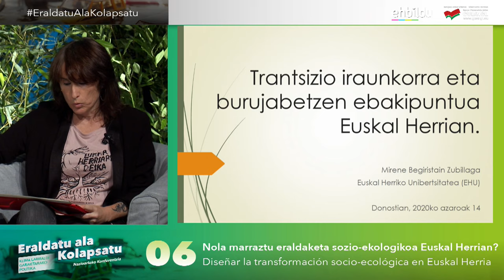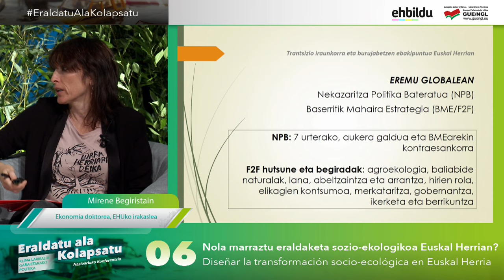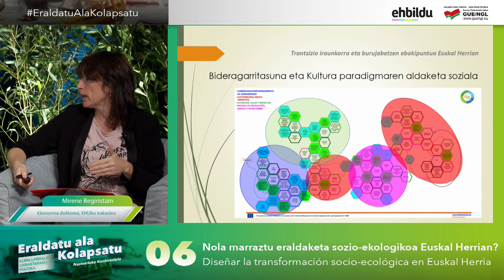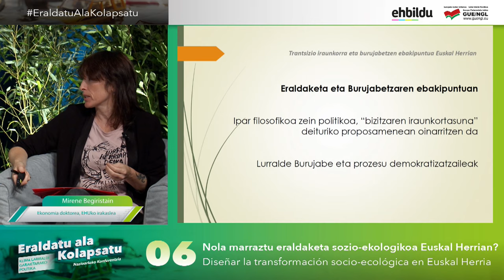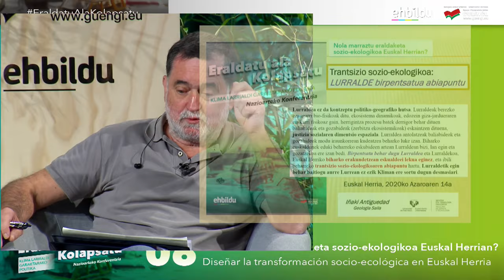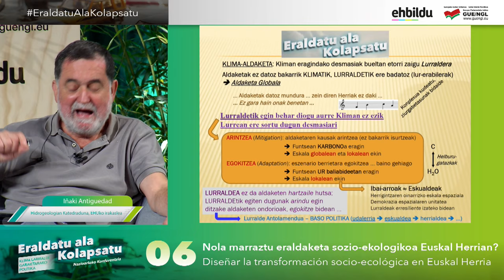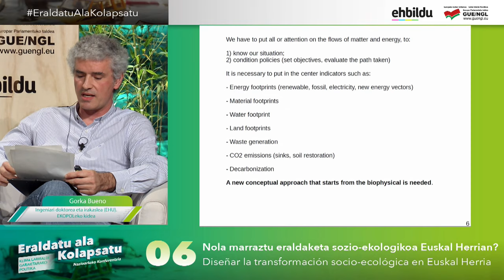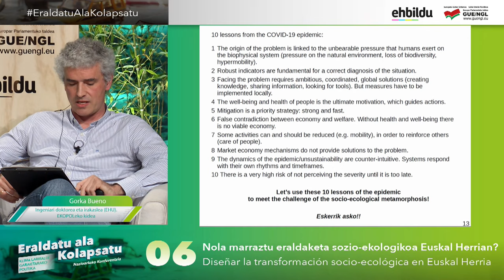EraldatuAlaKolapsatu | (6.eus) Nola marraztu eraldaketa sozio-ekologikoa Euskal Herrian?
EraldatuAlaKolapsatu Nazioarteko Konferentziaren SEIGARREN PANELA: Nola marraztu eraldaketa sozio-ekologikoa Euskal Herrian?

- Moderatzailea: Ainhoa Beola
- Errelatorea: Larraitz Ugarte
- Hizlariak: Mirene Begiristain, Nicolas Goñi, Iñaki Antiguedad, Gorka Bueno